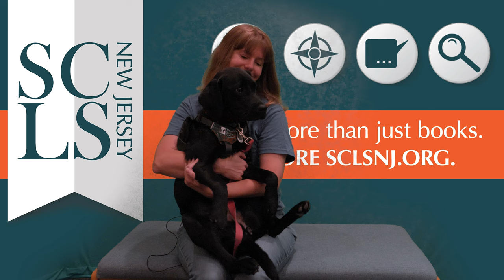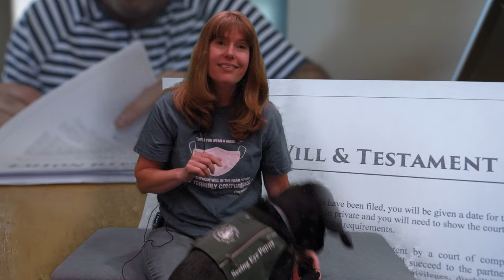Explore Literature's Best Critters and Jitters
Explore even more recommendations: SCLSNJ.org/read-listen-view/recommendations